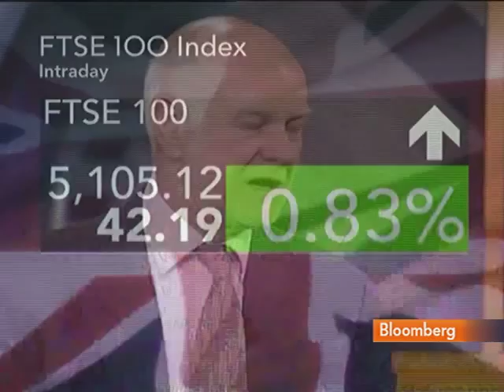LSE's Davies Says U.K. Credit Downgrade Not `Imminent'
May 24 (Bloomberg) -- Howard Davies, chairman of the London School of Economics, talks with Bloomberg about efforts to trim the U.K. budget deficit and the sovereign debt crisis in Europe.
     Davies spoke with Bloomberg's Francine Lacqua before U.K. Chancellor of the Exchequer George Osborne unveiled 6.25 billion pounds ($9 billion) of spending cuts this year.